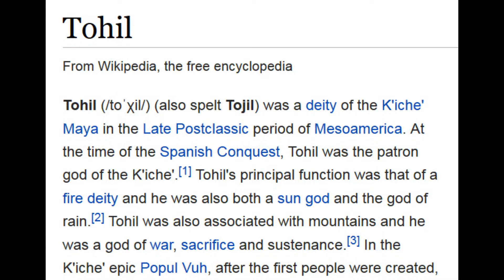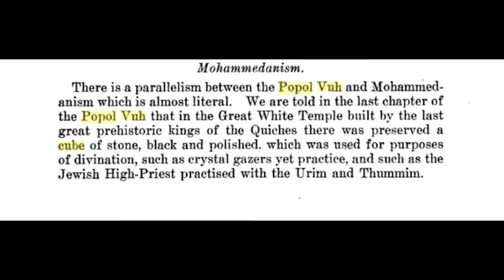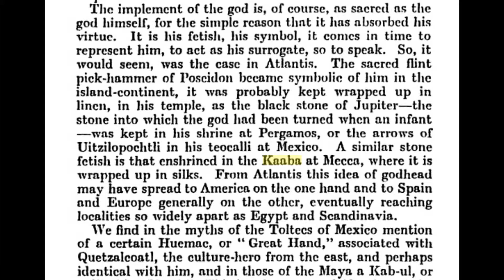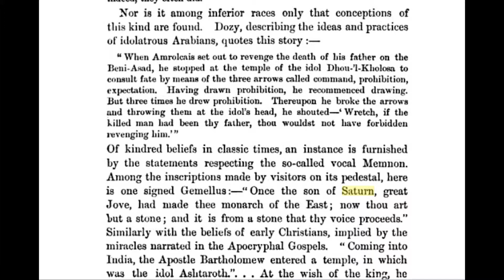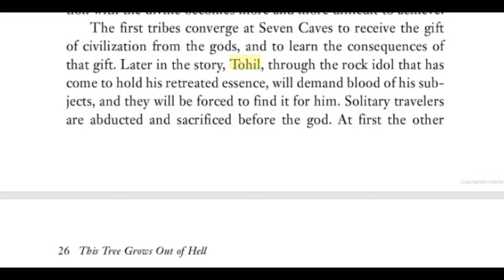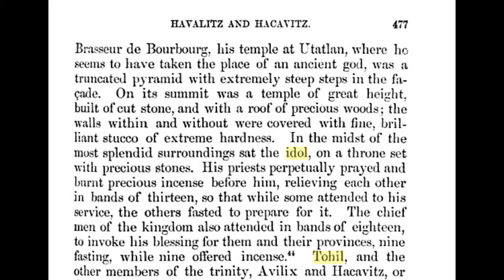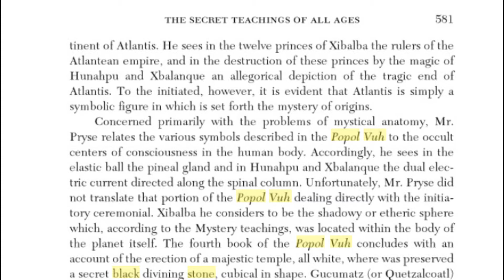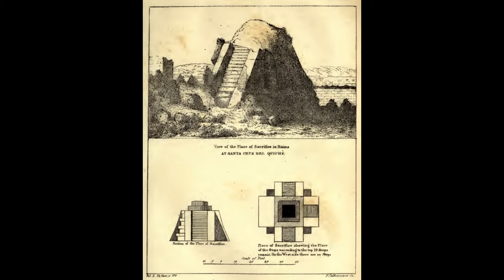Saturn, Tohil, the Black Cube, and the House of Sacrifice: IL in the Americas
Tohil, the Mayan fire god often conflated with Quetzacoatl is a Meso-American manifestation of the Saturnian Tradition.  Once again, we find a god of fire and sacrifice (like Saturn/Moloch) whose holy place is named "Caabaha" (House of Sacrifice).  Housed within, the holy of holies was a mystical, cubic black stone of flint or obsidian.